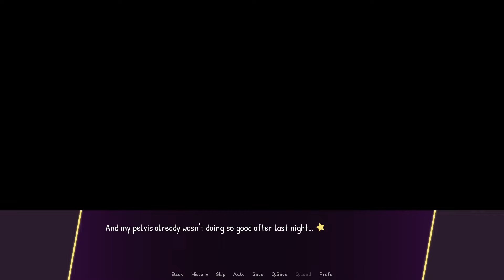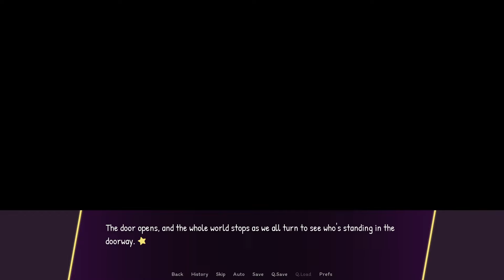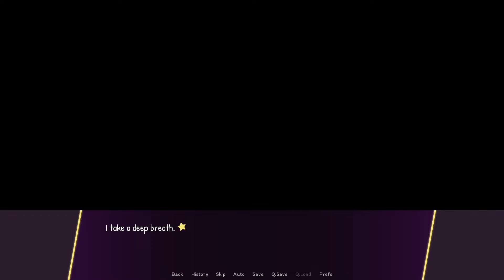Glory Hounds - #3 - Part 05 - FASHION SHOW HIEST!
Alex partakes in some personal recon and discovers something important about the thief. As the day progresses, the team venture to the Haen to discuss what they have uncovered and to talk to Lou for some more information.

00:00:00 - Intro
00:02:16 - Personal Reconnaisauce
00:09:11 - I Suppose it's time to set sail
00:17:35 - Formulating a plan
00:24:05 - The Haen Celebration
00:33:13 - Super Sleuth Lou
00:45:30 - Barend
00:56:45 - Spot's plan to get in
01:03:08 - The Fashion Infiltration
01:12:03 - Yes... we are... VIPs
01:19:07 - Outro

Glory Hounds is a Visual Novel from Redd and SabreWulf.

If you like what I do, consider tipping me!